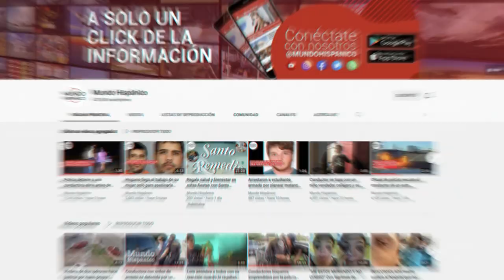Únete a nuestro canal de YouTube Noticias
Bienvenidos al canal de YouTube de Mundo Hispánico donde podrás conseguir los videos tanto te gustan
Porque aquí en YouTube, Mundo Hispánico esta a un clic de la información.